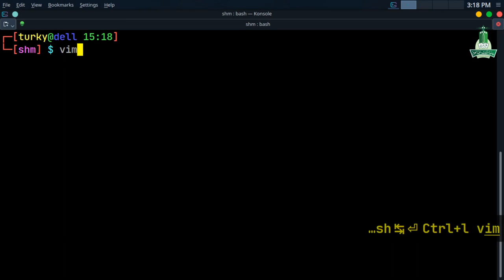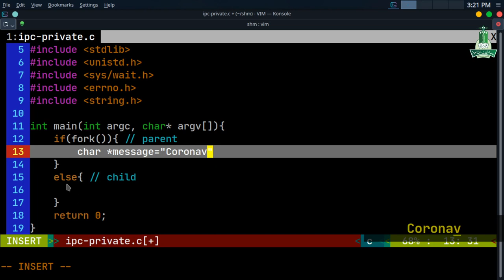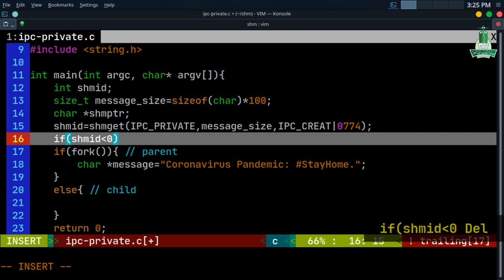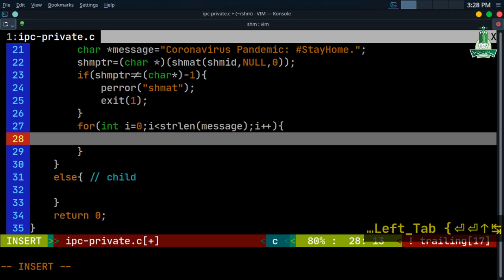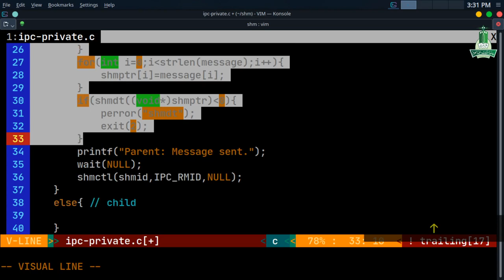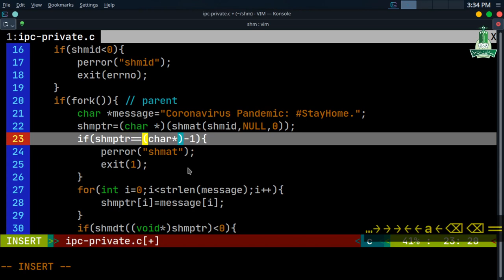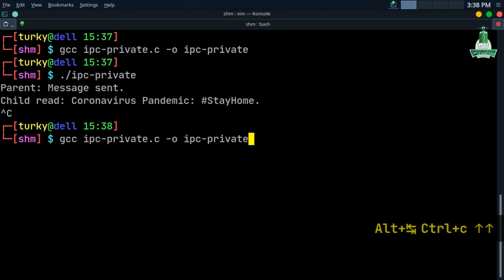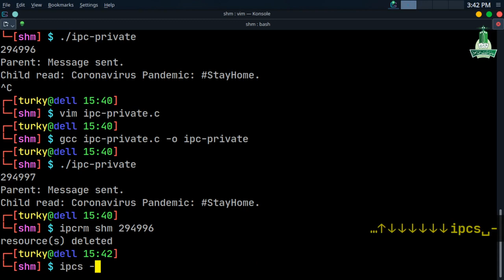IPC_PRIVATE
Create and use of Unix Shared-Memory in C language - part3